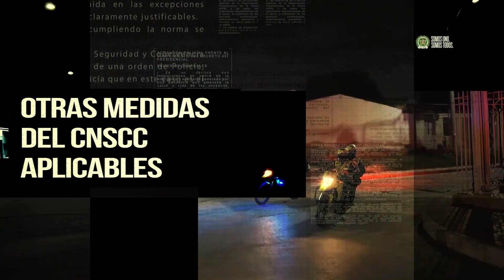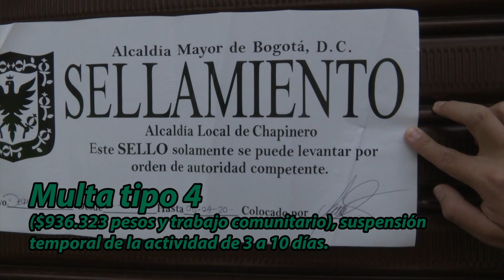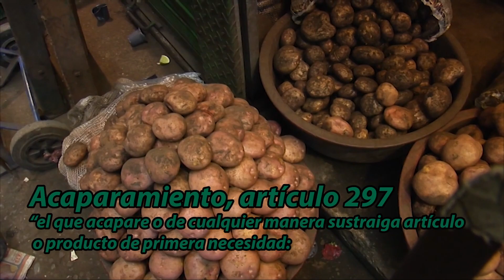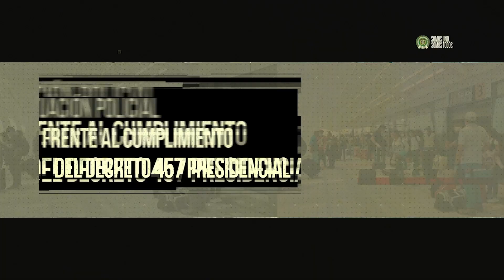Decreto Presidencial 457 Otras Medidas - policiadecolombia